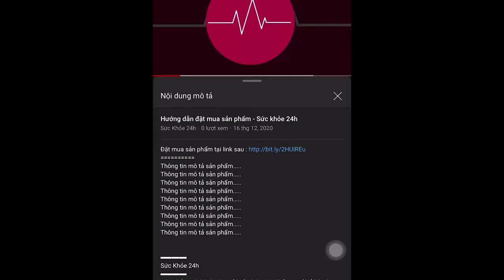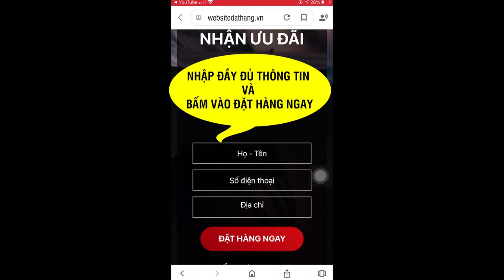Khẩu Trang Wakamono Bán Ở Đâu ? Wakamono Khẩu Trang Mua ở đâu?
Khẩu trang y tế Wakamono có khả năng diệt virus nCovid lên đến 99% bảo vệ sức khỏe người dùng một cách hoàn hảo. GIÁ 45.000VNĐ/ Hộp
KHẨU TRANG Y TẾ WAKAMONO DIỆT VIRUS CORONA 99% ĐẦU TIÊN TRÊN THẾ GIỚI
1. Khẩu trang dành cho người lớn
Cấu trúc 4 lớp, đạt tiêu chuẩn cao nhất
FDA (Mỹ), CE (Châu Âu), TGA (Úc) về khẩu trang y tế
Khẩu Trang Y Tế WAKAMONO - Khẩu trang y tế trên thế giới đầu tiên áp dụng công nghệ Nano sinh học đã được chứng minh diệt 99 % Virus Corona
- Kích thước: 17.5 x 9.5 cm
- Thiết kế 4 lớp dày dặn, được làm từ chất liệu tự nhiên mềm mịn.
- Nẹp mũi nhựa dễ điều chỉnh, ôm trọn khuôn mặt
- Khẩu trang có kích thước vừa phải, đây đeo thun co giãn tốt, không gây dị ứng da, tạo cảm giác thoải mái khi sử dụng

2. Khẩu trang dành cho trẻ em
- Dành cho trẻ em từ 6 tuổi trở lên
- Kích thước: 14.5 x 9.5 cm
- Cấu trúc 4 lớp. Gồm vải không dệt, lớp vi lọc
- Dây đeo chắc chắn, co giãn tốt tạo cảm giác thoải mái cho trẻ khi sử dụng

Chỉ tính riêng 2 tháng đầu năm 2021, hơn 10 triệu chiếc khẩu trang Wakamono - khẩu trang y tế diệt virus Corona lên đến 99% đầu tiên trên thế giới đã được CE của châu Âu công nhận cho phép xuất khẩu vào các thị trường khó tính hàng đầu thế giới như: Mỹ, Úc, New Zealand, Bồ Đào Nha, Ý, Canada… Đặc biệt đây là một sản phẩm công nghệ mới, chưa từng có trên thế giới, 100 % do người Việt Nam phát minh và làm chủ nguyên liệu từ sản xuất công nghệ cho đến ra thành phẩm, và sản xuất ngay tại Việt Nam
COMBO 3 HỘP: CÒN 135,000Đ
COMBO 5 HỘP: CÒN 225,000Đ